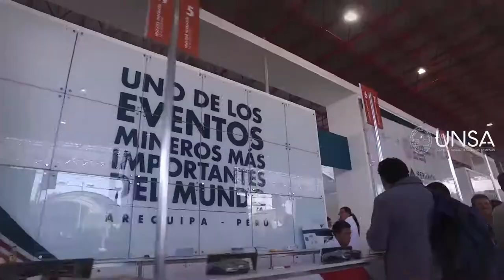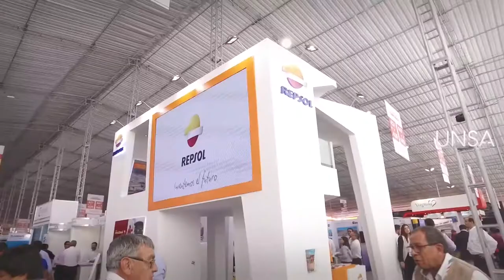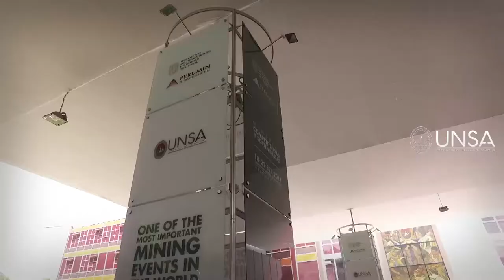PERUMIN 33 Conclusiones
El trabajo conjunto de la academia, el estado, la empresa privada y la sociedad civil son la clave para un desarrollo social sostenible "Universidad Nacional de San Agustín de Arequipa"